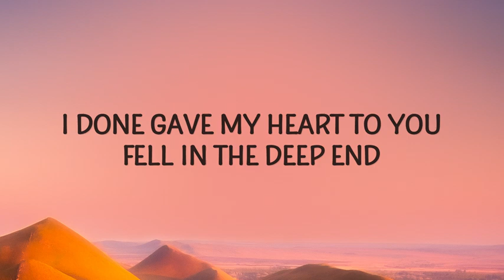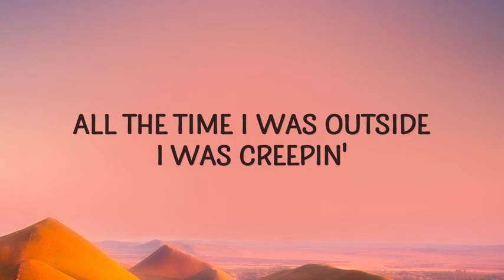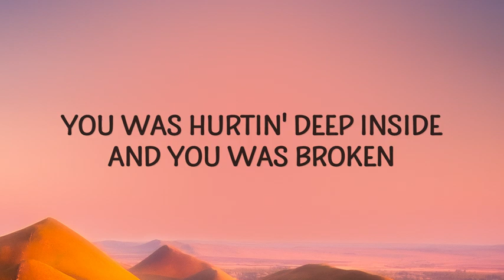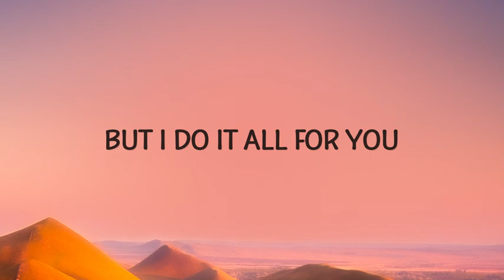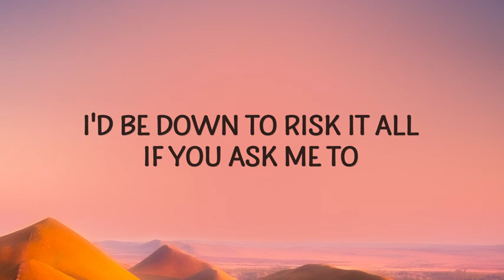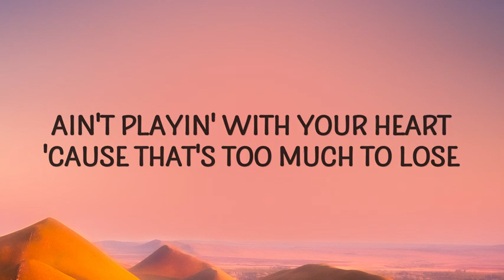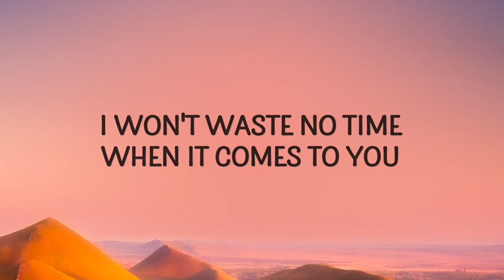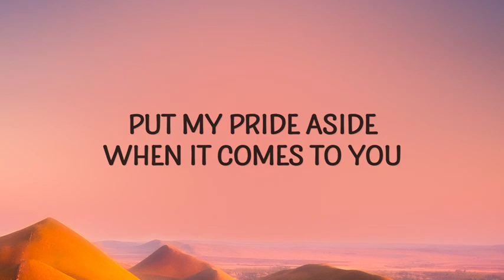Fridayy - When It Comes To You [Lyrics v120P] (Jun 25, 2024) [Full Song]